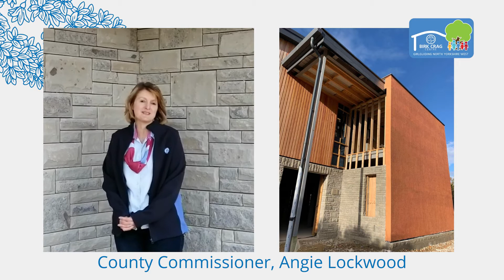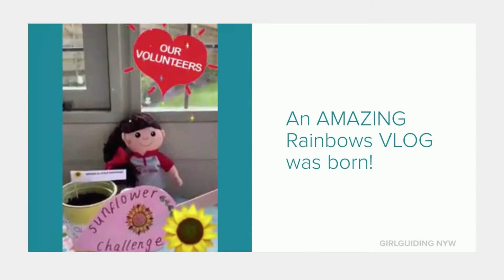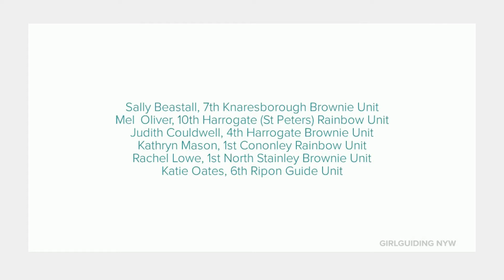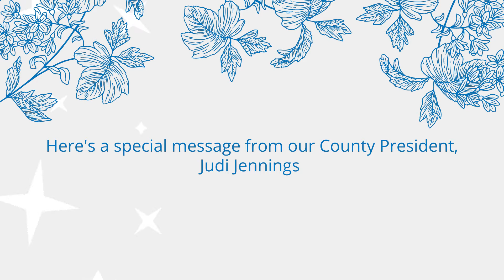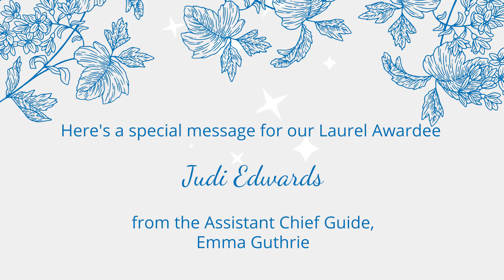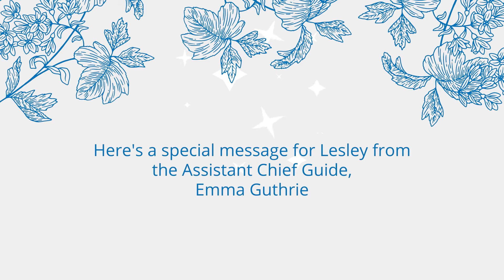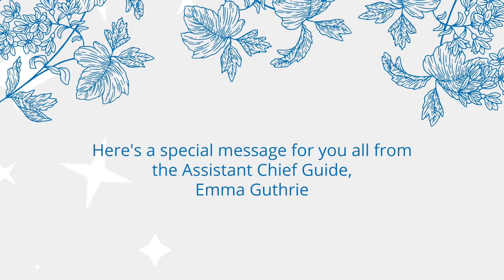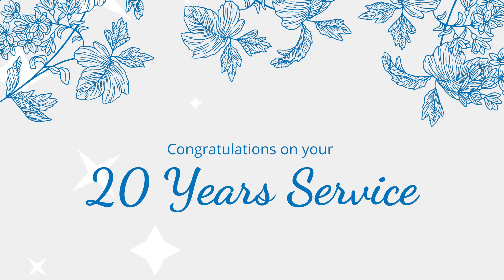County Celebration 2020